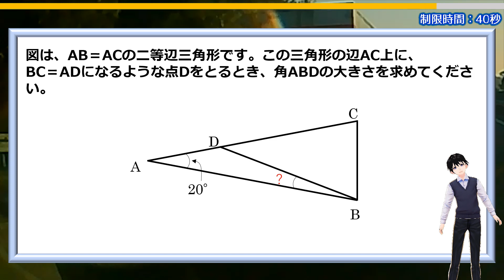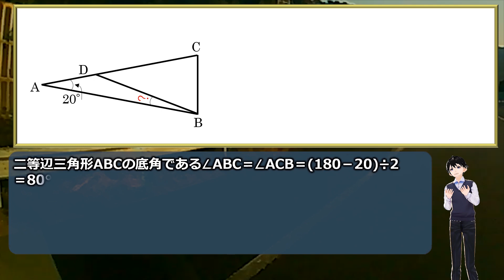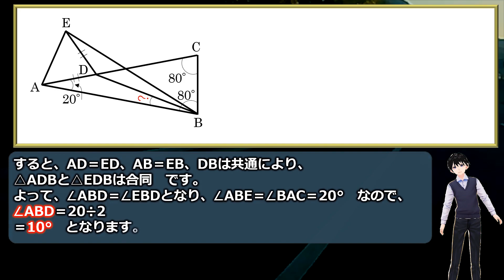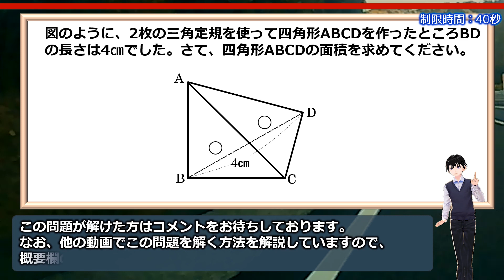【受験算数】程よく悩める角度の良問！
「図は、AB＝ACの二等辺三角形です。この三角形の辺AC上に、BC＝ADになるような点Dをとるとき、角ABDの大きさを求めてください。」

簡単には解けませんが、解けたらスカッとする良問です。
制限時間は40秒に設定していますが、一時停止を押してでもじっくり解いてほしい問題です。

おまけ問題もあるのでそちらもぜひ解いてみてください。

背景動画素材：オリジナル

【WEBサイト】
ネタファクト

ワールドファンシー